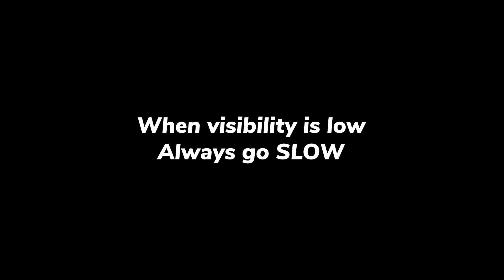Driving in a Thick Fog | Linde | LSC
When the visibility is low, Please always go slow